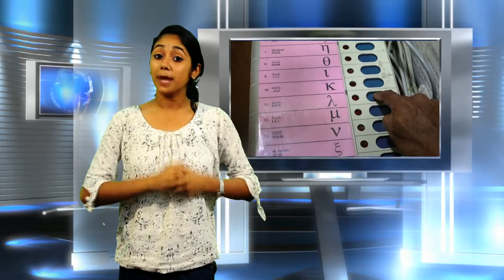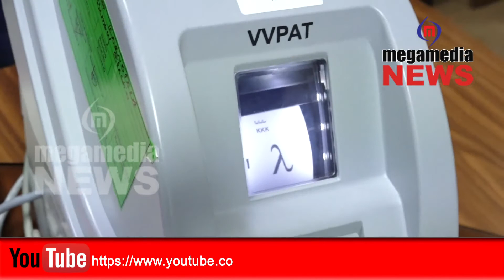Mangalore International Airport to introduce App systems for Cabs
Mangalore International Airport to introduce App systems for Cabs , VV pats system to confirm voting, Voting Awareness vehicle ' Nanna Mata Nanna Dwani' flags of from Zilla Panchayath, Women dies while her mother celebrating 100th birthday,